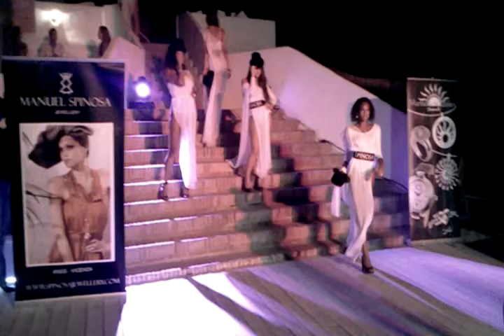Desfile Manul Espinosa Marbella Te Quiero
Marbella Luxury Weekend 2011